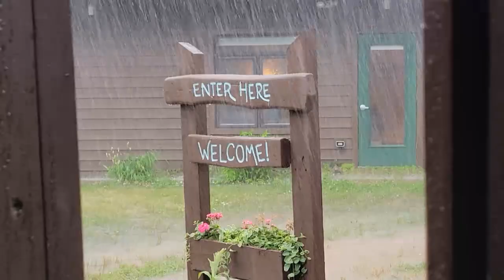The Heavens Have Opened Thunderstorm at the Christine Center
Another hot day, lots of things to get done . . .   and then the heavens open up with an amazing and even frightening deluge of water that gets everyone's attention  . . . .   And then it passes,  the sky opens to sunshine, and the peaceful drops and puddles linger,  and reflect the beauty  all around.